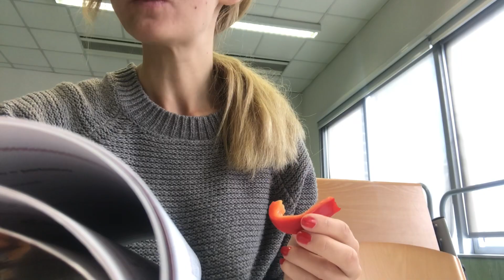COSA MANGIO IN UN GIORNO DI UNIVERSITÀ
In questo video vi mostro cosa mangio in un giorno di università: dieta salutare e bilanciata